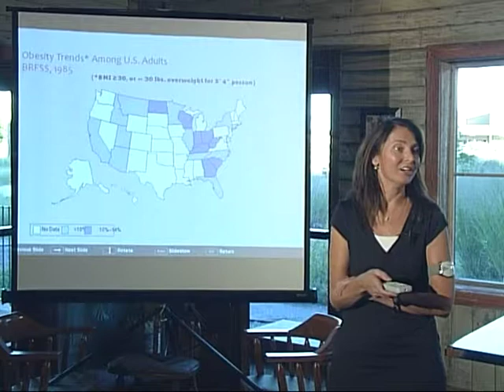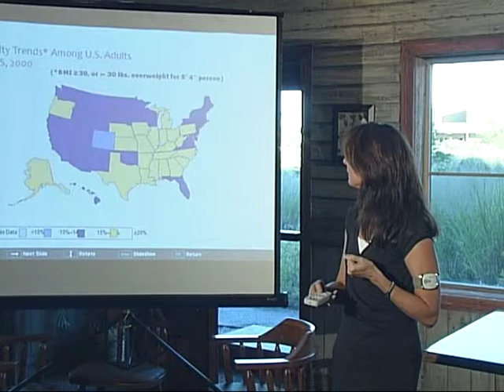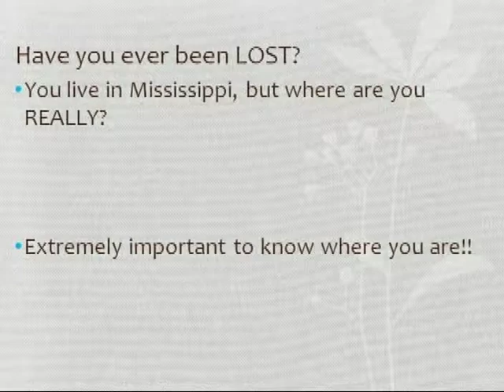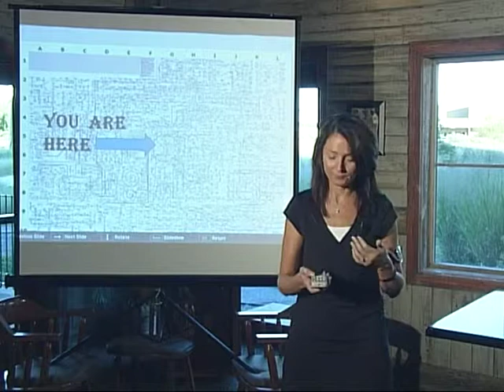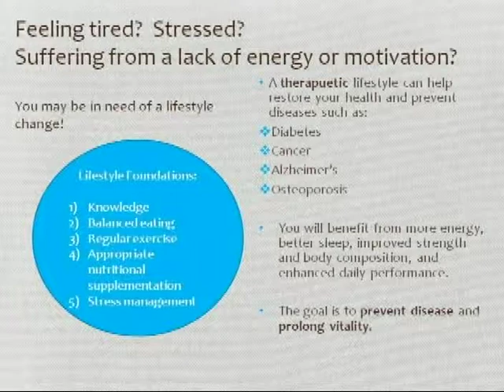Trip of a Lifetime Pt.1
A discussion about health and wellness by Kelly Engelmann, CFNP and owner of Enhanced Wellness, PLLC in Jackson, Mississippi